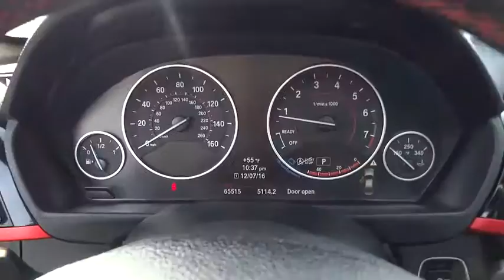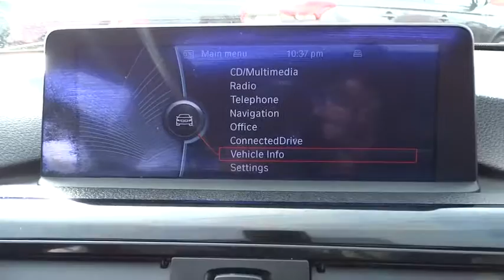2013 BMW 3 Series El Cajon, CA 60188A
2013 BMW 3 Series
2013 BMW 3 Series 328i - Stock#: 60188A - VIN#: WBA3C1G52DNR46263

Big, big price drop! Don't procrastinate on this one, because it will not last. This is the BMW 328i Sportline model with the contrasting red stitching on the seats, red highlight on the dash, and even on the key. It has the full factory navigation system, and tons of other nice options; you need to see this one to appreciate it!Come take a look at the deal we have on this beautiful-looking 2013 BMW 3 Series. This outstanding BMW is one of the most sought after used vehicles on the market because it NEVER lets owners down. The 3-Series won the Best Executive Saloon from the Scottish Car of the Year 2012.We promise that you'll enjoy your experience with Mercedes-Benz of El Cajon. Whether you live 5 miles away or 500 miles away, you will receive a level of service never experienced before. If you live out of the area, we'll gladly pick you up at the San Diego International Airport or alternatively, buy in comfort and we'll deliver this vehicle to your doorstep.
NAVIGATION SYSTEM  -inc: BMW Assist w/enhanced Bluetooth & USB  online info services  real time traffic info  instrument cluster w/extended contents,SPORT LINE  -inc: sport leather steering wheel  18  x 8.0  double-spoke light alloy wheels (style 397) w/P225/45R18 run-flat performance summer tires  black exterior mirror caps  sport seats  high gloss black interior trim  coral red matte highlight trim finishers  anthracite headliner  sport line aesthetic elements  black leatherette seat trim w/red highlights  high-gloss black bumper accents  high-gloss black air intakes w/line specific design  high-gloss black kidney bars & exhaust finishers  chrome rings around A/C & radio controls  high-gloss black B-pillar  sport instrument cluster  M sport suspension,BMW ASSIST W/ENHANCED BLUETOOTH & USB,HEATED FRONT SEATS,2-WAY POWER GLASS MOONROOF  with  one-touch  operation and sliding interior sunshade,WITHOUT LINES DESIGNATION OUTSIDE,Advanced vehicle key memory includes climate-control temperature and air-distribution settings  exterior mirror and power seat settings  audio tone settings and radio presets  central-locking preferences  and lighting preferences,iDrive system with 6.5-inch full color flat-screen display  controller and 8 programmable memory buttons,High performance  lightweight  4-wheel ventilated disc brakes with anti-lock braking system (ABS)  dynamic brake control (DBC) and cornering brake control (CBC),Tire pressure monitor